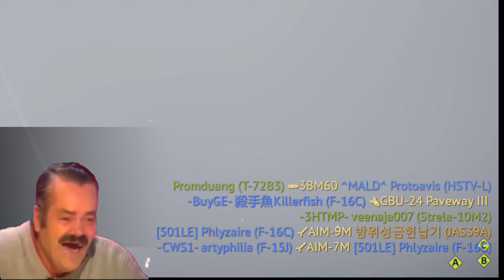[워 썬더]끝내주는 억까 모음집 Vol. 8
System info:
Intel i7-10700
NVIDIA RTX3080Ti
32G RAM

CORSAIR K70